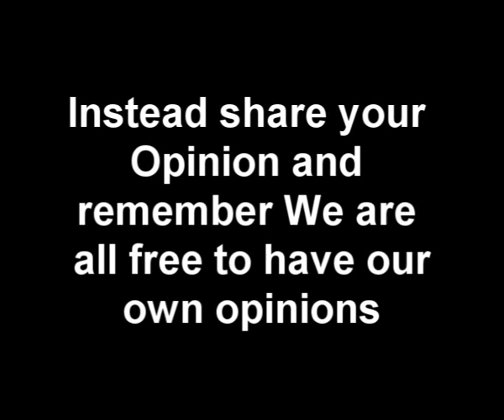our australia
please share your views but do not critise others.